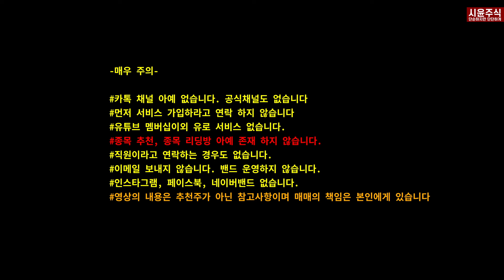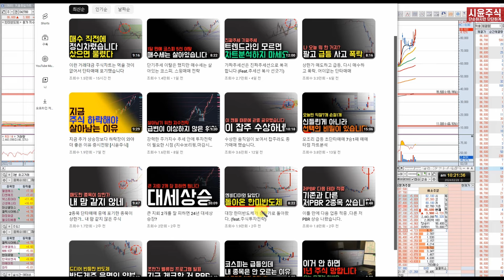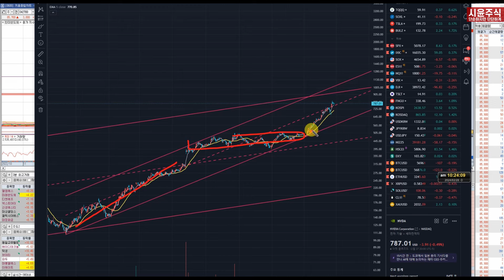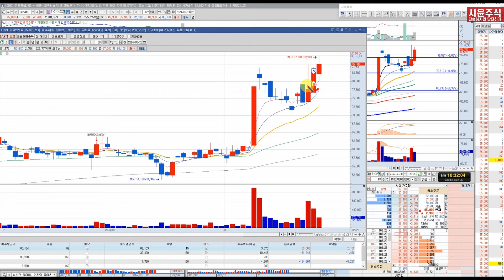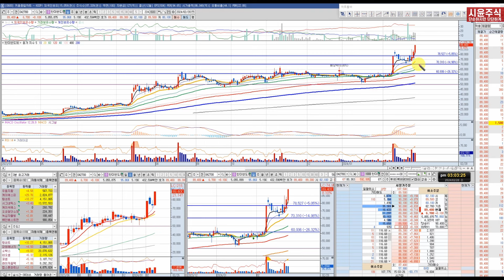K엔비디아가 될 수 있을까요? 스윙매매 타점도 중요하지만 이종목이 움직이는 의미가 더 중요합니다.